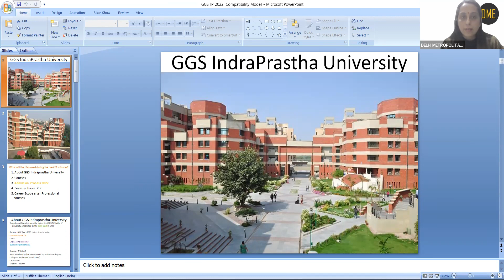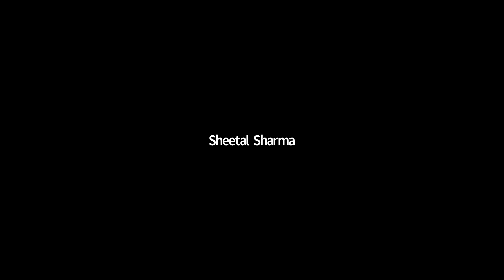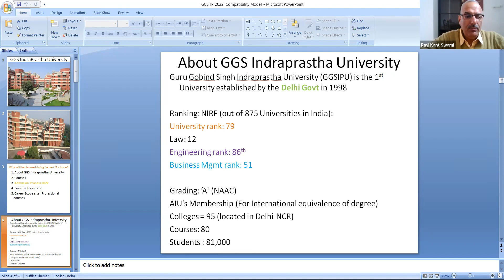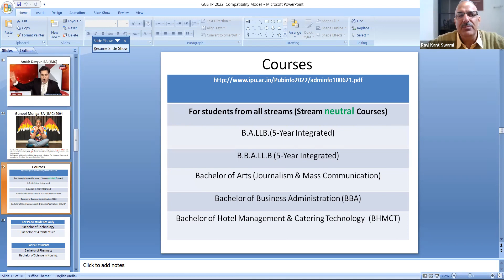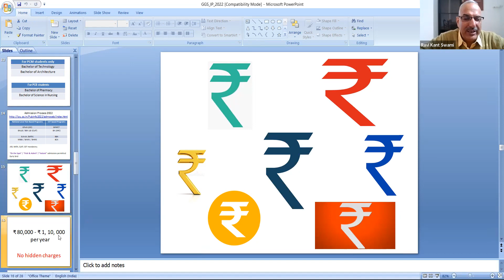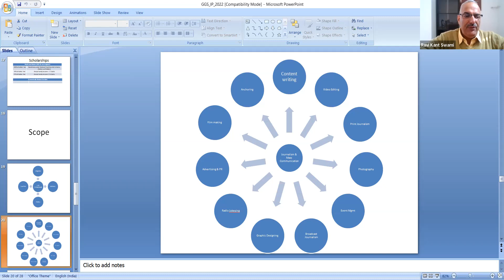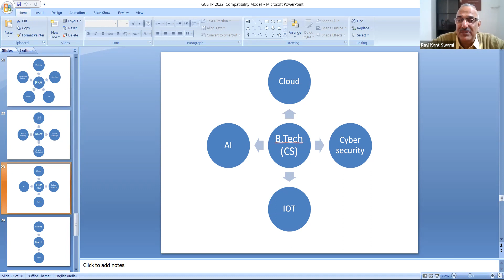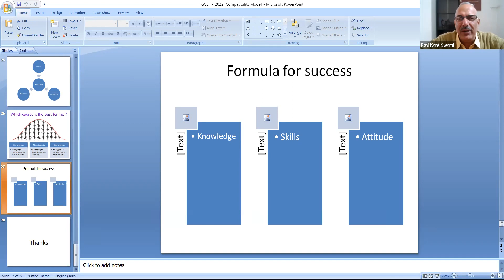DME Outreach organised Career Counselling Session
Resource Person: Dr. Ravi Kant Swami, Director, DME, Noida
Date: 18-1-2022